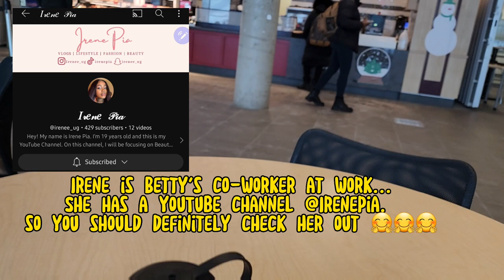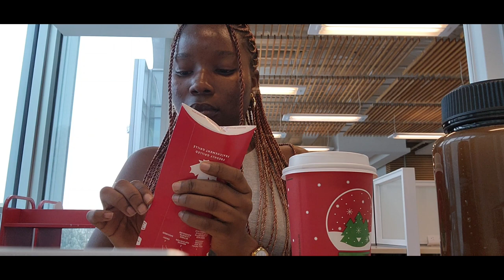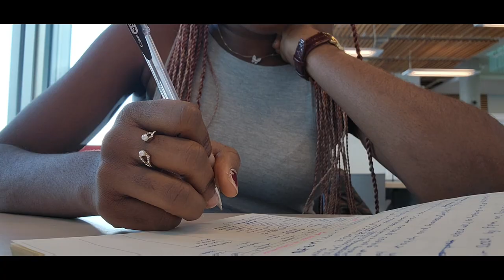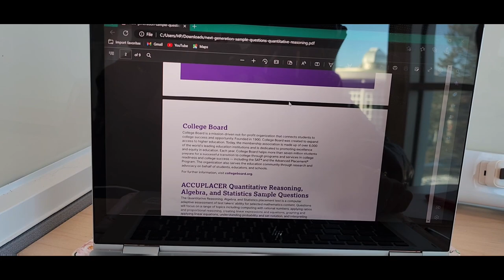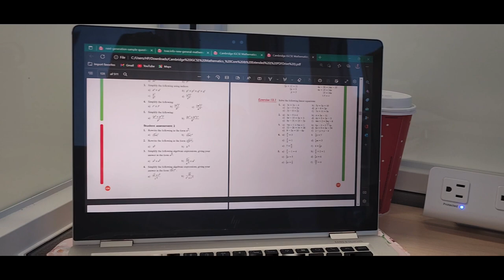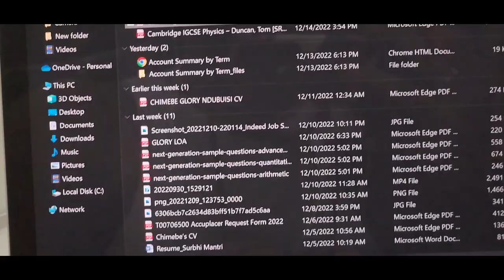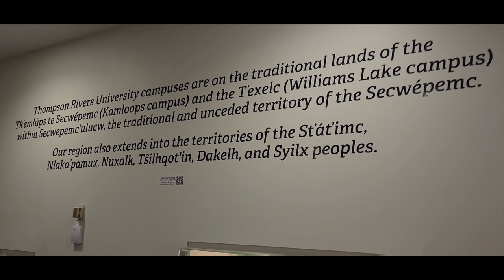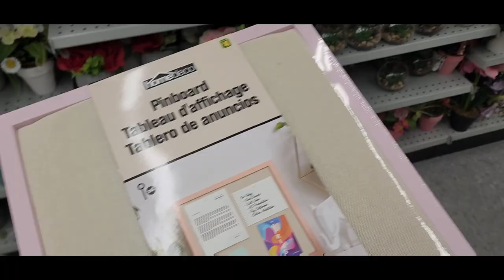A DAY IN THE LIFE OF A NEW COLLEGE STUDENT💃| THOMPSON RIVERS UNIVERITY🇨🇦🤸‍♀️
It's officially my first vlog in Canada 💃🎈🇨🇦